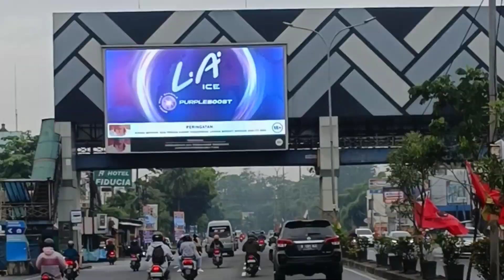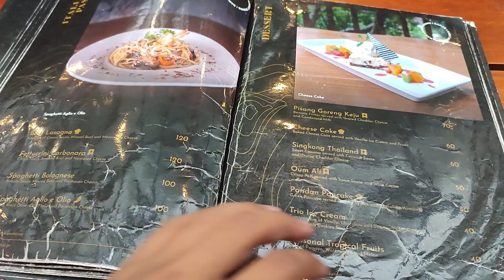STAYCATION with Jiwa Muda | Villa Vellore | Damar Langit Resort Puncak Cisarua Bogor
Hi semua, video kali ini gua staycation bareng jiwa muda yaitu temen-temen kerja gua. Ya walaupun ga bisa ikut semua karena punya kesibukan masing-masing tapi ini sangat menyenangkan.

Bagaimana keseruan kita saat liburan di weekend kali ini? Tonton videonya sampai habis ya.

Thank you ol..